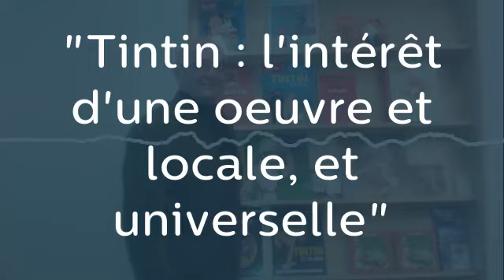"Tintin : l'intérêt d'une oeuvre locale et universelle"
Didier Platteau, ancien de Casterman à l'origine avec la veuve d'Hergé des Editions Moulinsart répond à Bruno Cadène.